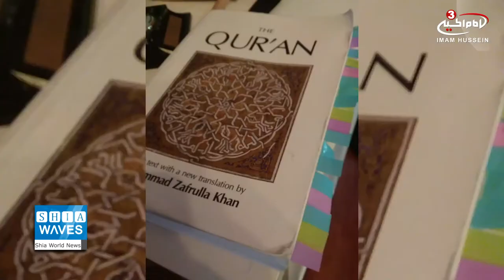Tatarstan making documentary on Quran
A documentary film about the Holy Quran is being produced in the Republic of Tatarstan, Russia.
The website of the Tatarstan Muslims Religious Department was quoted as saying that the film features the history of the Quran in the republic.
It also discusses the efforts made by Tatarstan religious figures to spread the message of the Quran and its publication.
YafimRizvan, a Russian researcher of Islam and the Quran, and Michael Petrovsky, a prominent Islamologist and Director-General of State Hermitage Museum in Saint Petersburg are among the experts contributing to the documentary.
The film has been ordered by the Tatarstan Muslims Religious Department.
The Republic of Tatarstan is a federal subject of the Russian Federation, located in the Volga Federal District. Its capital is the city of Kazan.
Islam is the most common faith in Tatarstan, as 55 percent of the estimated 3.8 million populations are Muslim.